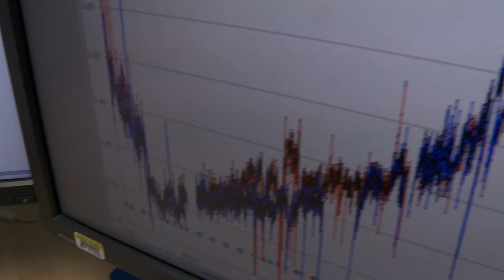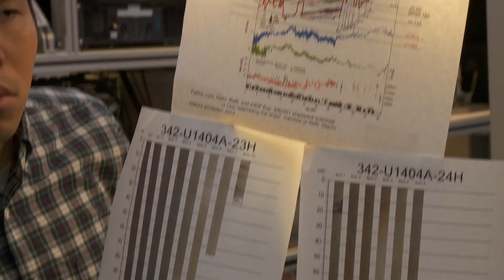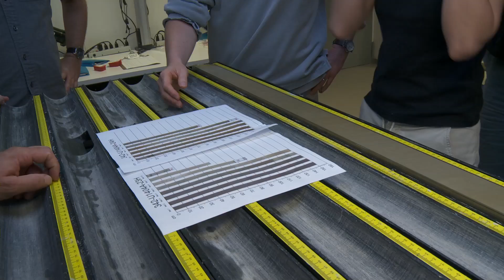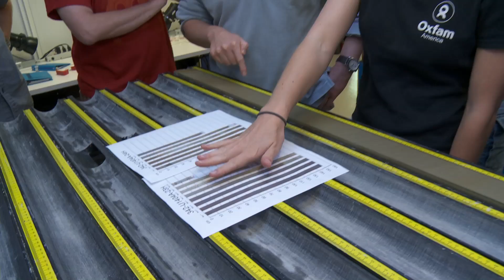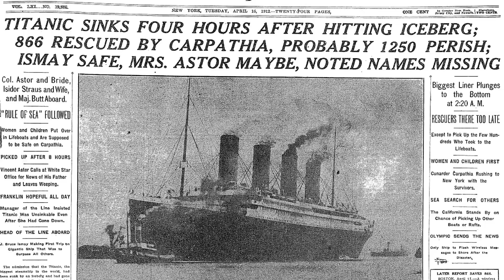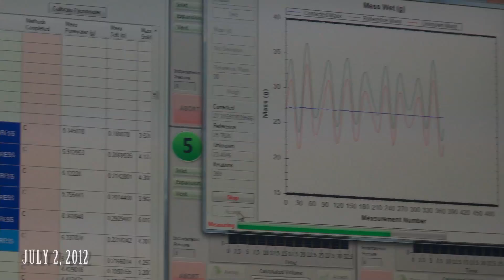Episode FOUR - IODP 342 Newfoundland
Episode FOUR "STORMY SCIENCE" captures the intense moments surrounding major decisions of Expedition 342. High drama and high stakes science makes this expedition really exciting. What impact events are we finding in our cores? How do you recognize that an impact event occured? Experience the thrill of the unexpected in Episode 4: Stormy Science. Wait, is there gold in that core?!

This summer, 100 years after the sinking of the Titanic, the Integrated Ocean Drilling Program will drill down through the seabed near Newfoundland, close to the legendary wreckage site. The mission of IODP Expedition 342: recover sediments that tell the story of climate change, ocean currents and glaciations over millions of years. The main drilling target: an interval in the geologic past when the Earth was a lot warmer than today. The sediments of the Newfoundland ridges contain enough detail to teach us precisely what happened, when, and why.